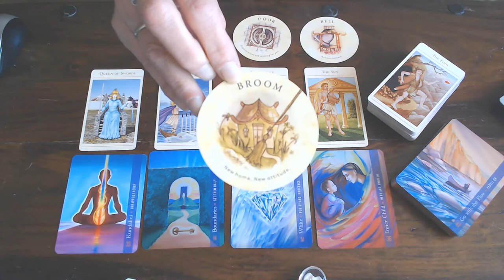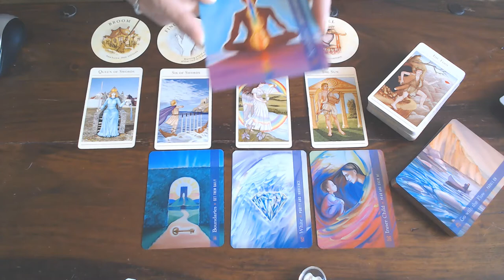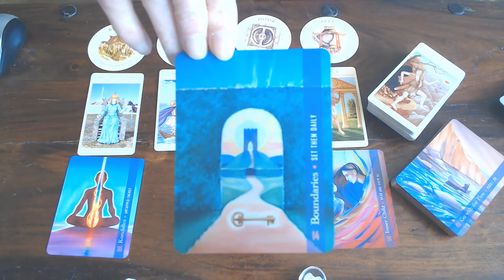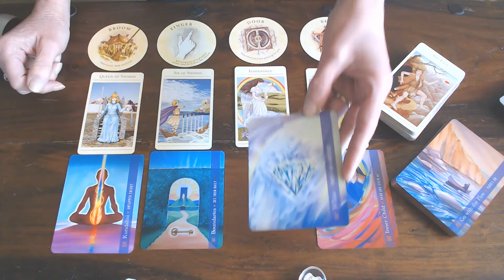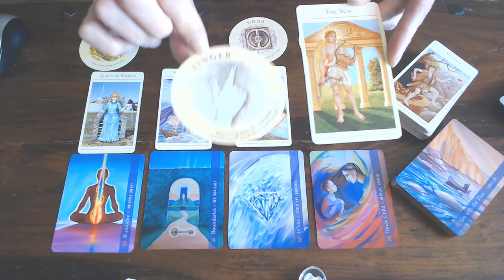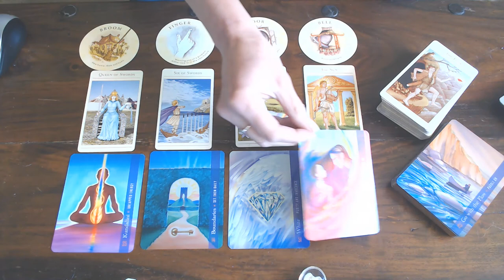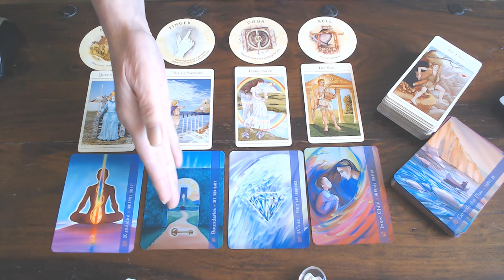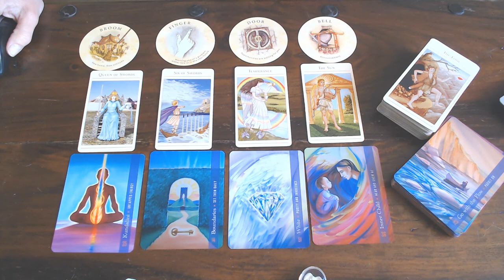AQUARIUS YOUR WEEKLY VLOG 27TH TILL 3RD OF MAY 2020/GO WITH THE FLOW! KNOW YOUR BOUNDARIES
AND LET OTHERS KNOW WHAT THEY ARE!